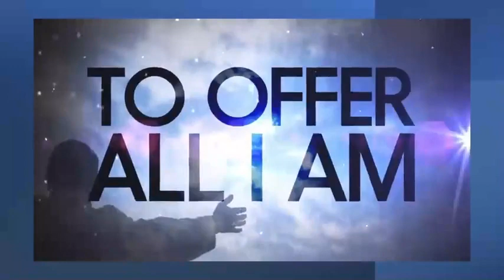youtube video #-6IE5umOmxg